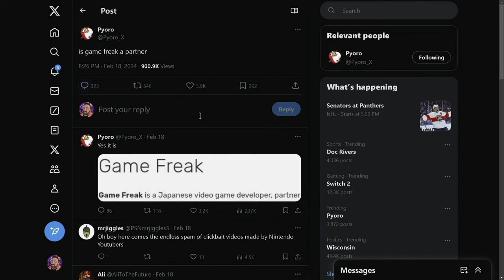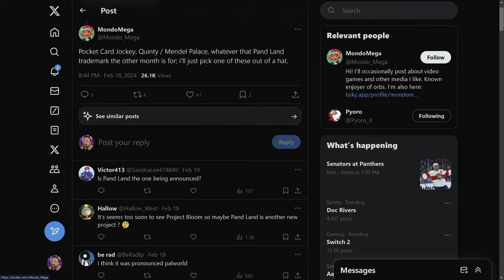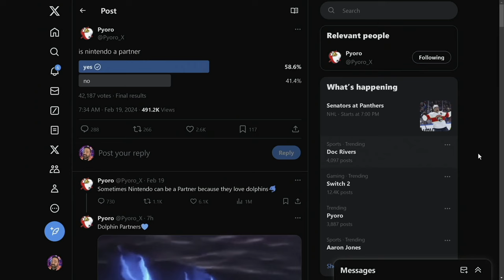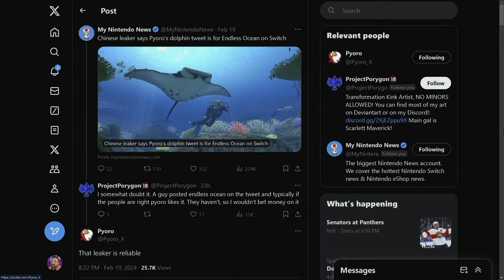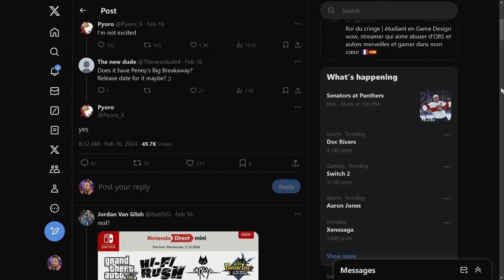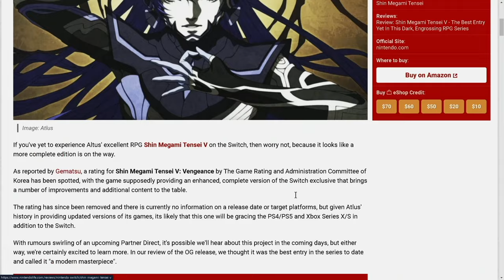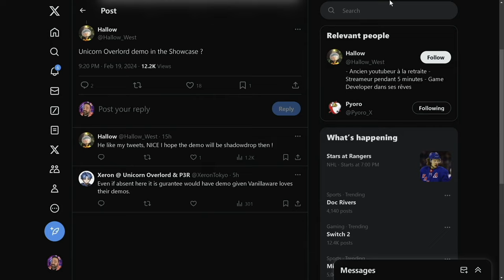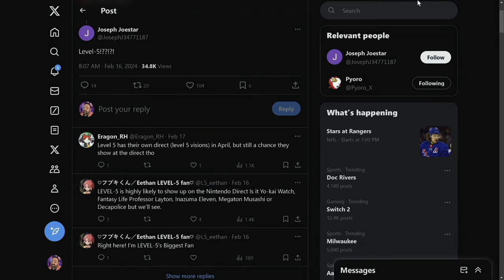HUGE Leaks For Tomorrow's Nintendo Direct: Partner Showcase!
Warning: This video contains a rumor. Rumors are as follows:

"an unofficial interesting story or piece of news that might be true or invented, and quickly spreads from person to person" (Source

"a story or statement in general circulation without confirmation or certainty as to facts" (Source

"a statement or report current without known authority for its truth" (Source

Contained also within is my opinion on said rumor. My opinion does not make a rumor a fact. It is always to be doubted. The only truth for Nintendo rumors, can come from Nintendo themselves.